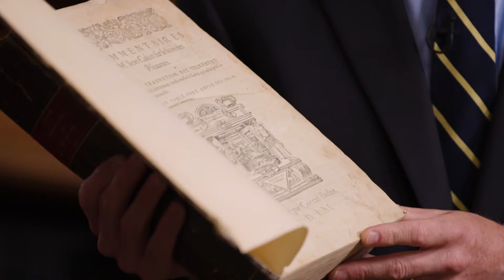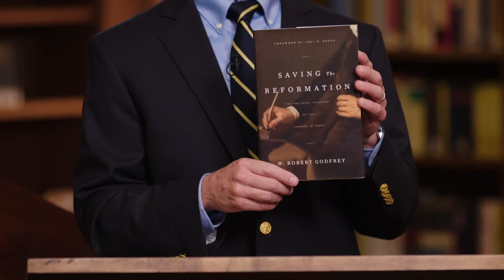W. Robert Godfrey: Calvin and the Work of Reformation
Much of the success and spread of the Protestant Reformation depended on God’s provision of key leaders like John Calvin. While many people know Calvin for his profound insights into the Bible and theology, Calvin’s heart for the church is evident throughout his writings. As a true Reformed pastor, Calvin taught and encouraged God’s people to rest in His grace.

Watch Calvin and the Work of Reformation, a special online streaming message from Dr. W. Robert Godfrey. As he surveys the life and ministry of the Genevan Reformer, Dr. Godfrey considers Calvin’s influence in the spread of the gospel from the sixteenth century to today.

This message is part of the Rare Book Room Series, a series of academic lectures and interviews from distinguished speakers. Each message highlights featured books from the Hansen Rare Book Room on the campus of Reformation Bible College.